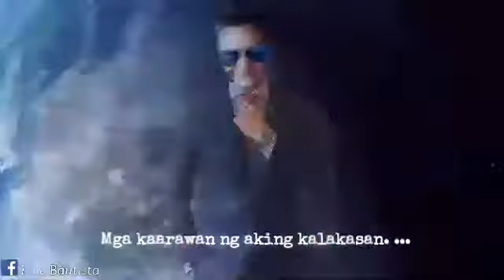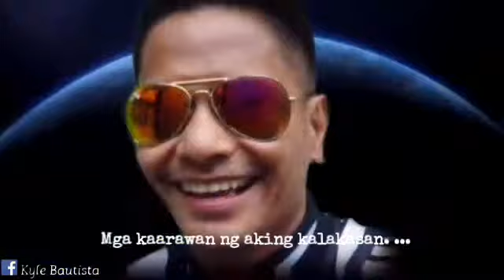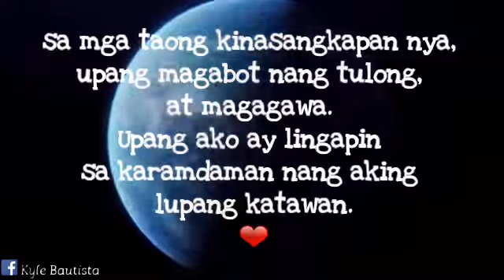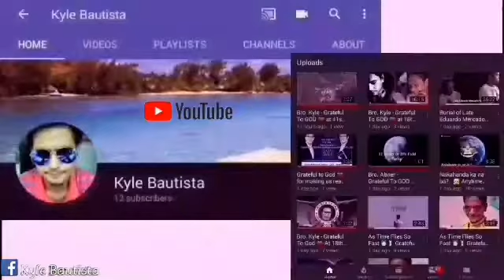"Hiram Na Buhay!" Grateful To God ❤ -October 16, 2019 ▶06:10 HD.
Sapagka't, Ang lahat ng laman ay gaya ng damo, At ang lahat ng kaniyang karangalan ay gaya ng bulaklak ng damo. Ang damo'y natutuyo, at ang bulaklak ay nalalanta:

Datapuwa't ang salita ng Panginoon ay namamalagi magpakailan man. At ito ang salita ng mabubuting balita na ipinangaral sa inyo.
📖 Proverbs 27:1
1 Huwag mong ipaghambog ang kinabukasan; Sapagka't hindi mo nalalaman kung ano ang ilalabas ng ibang araw.
📖 James 4:13-15
Magsiparito ngayon, kayong nagsisipagsabi, Ngayon o bukas ay magsisiparoon kami sa gayong bayan, at titira kami doong isang taon, at mangangalakal, at magtutubo:

Kayo ngang hindi nakaaalam ng mangyayari bukas. Ano ang inyong buhay? Kayo nga'y isang singaw na sa sangdaling panahon ay lumilitaw, at pagdaka'y napapawi.

Sapagka't ang dapat ninyong sabihin ay, Kung loloobin ng Panginoon ay mangabubuhay kami, at gagawin namin ito o yaon.
📖 Isaiah 40:8
Ang damo ay natutuyo, ang bulaklak ay nalalanta; nguni't ang salita ng ating Dios ay mamamalagi magpakailan man.
Maraming, maraming Salamat sa Dios!
sa mga taong kinasangkapan nya,
upang magabot nang tulong,
at magagawa. Upang ako
ay lingapin sa karamdaman nang aking
lupang katawan. ❤

Gantihin nawa
ng kagandahang loob ng Paginoon,
ang inyong mga mabuting paggawa,
at pagibig sa kapuwa.
"To GOD Be The Glory!"
Amen ❤
(Video flashback)

This was me,
2 weeks before
I get sick. ...
Member Church of God International

Kyle-78 Videos 📹
Copyrights 2019